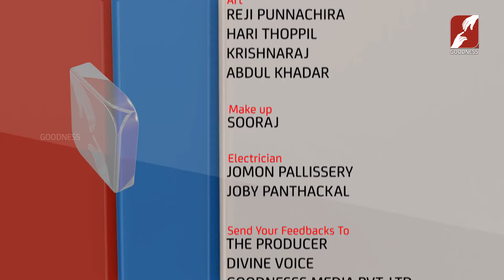മൂന്നാം എക്സോർസിസ്‌റ്റ് |REV DR THOMAS VAZHACHARICKAL| EPI 29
മൂന്നാം എക്സോർസിസ്‌റ്റ്
DIVINE VOICE| REV DR THOMAS VAZHACHARICKAL | PRIEST |GOODNESS TV EPI 29